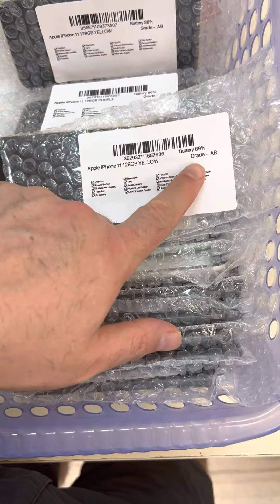iPhone 11 128GB AB Grade HSO